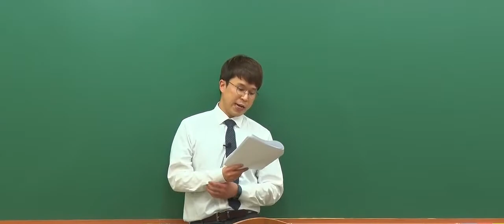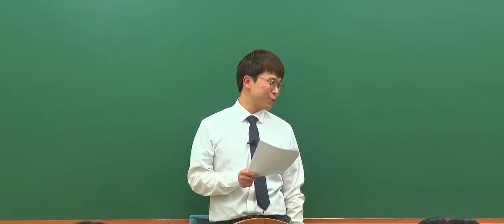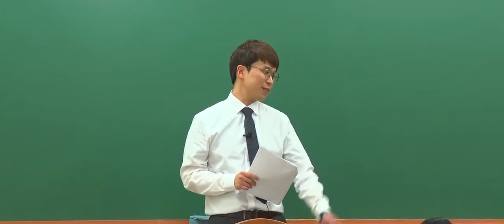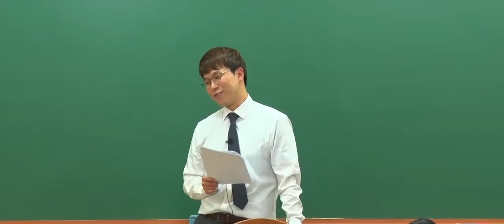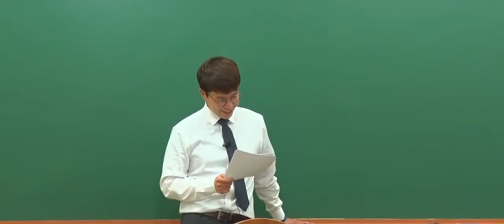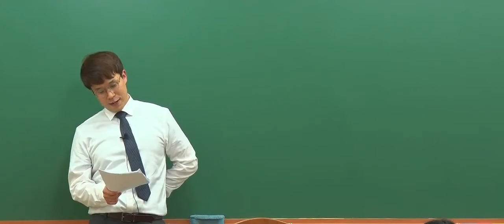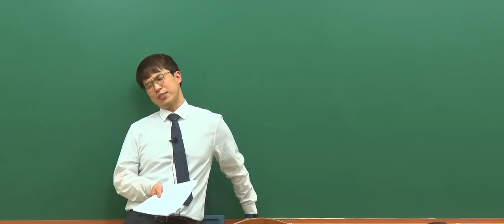[박문각임용] 2018학년도 김태규-구영모 팀 역사임용고시 기출해설(2)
[박문각임용] 2018학년도 김태규-구영모 팀 역사임용고시 기출해설(2)영상입니다.

*해설 자료 확인하기 링크주소